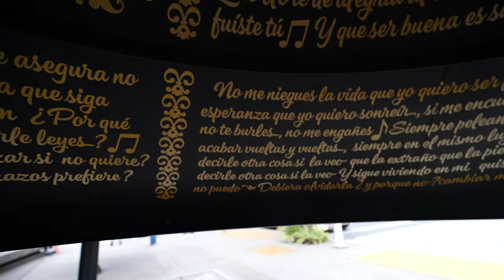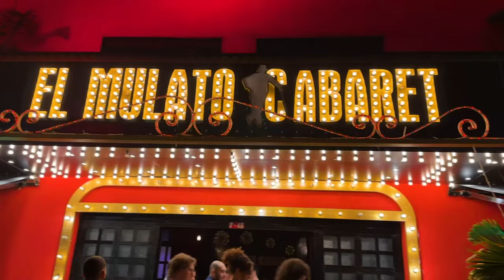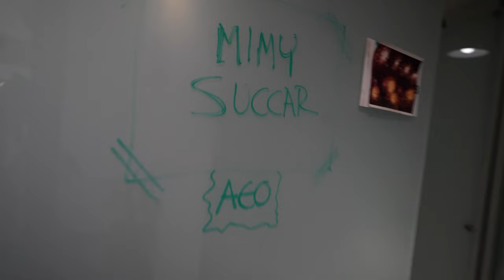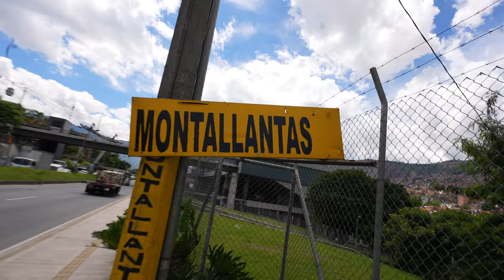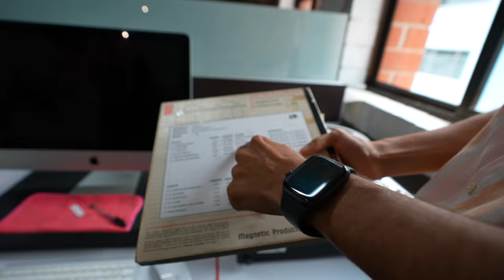¡SALSA EN TODOS LADOS!- VLOG COLOMBIA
Es increíble cómo un país puede vivir la salsa a otro nivel🥁. A donde sea que vayamos no hay otro género que no sea salsa.😂💃🏻. Primera vez en Colombia y lo disfrutamos al máximo con personas increíbles! Esperamos volver pronto! @CaliFlowLatino  @Kenyi_